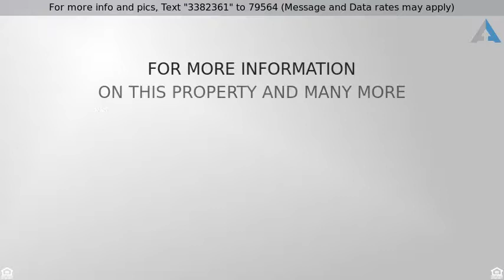Priced at $479,500 - 933 N Laurel Lane, Tacoma, WA 98406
12 - 2 Story - Tacoma, WA

4BR, 2.75BA home in Bridgeview Estates. Hardwood floors, vaulted ceilings & lots of windows welcome you into the living & dining rooms. Eat-in kitchen features granite counters, stainless appliances, built-in island & pantry. Family room w/cozy gas fireplace. 4th BR or den/office + convenient 3/4 bath on main floor. King-sized master w/walk-in closet & private bath including dual sinks & separate tub. Fully fenced, professionally landscaped backyard with entertainment-sized patio. 3-car garage.